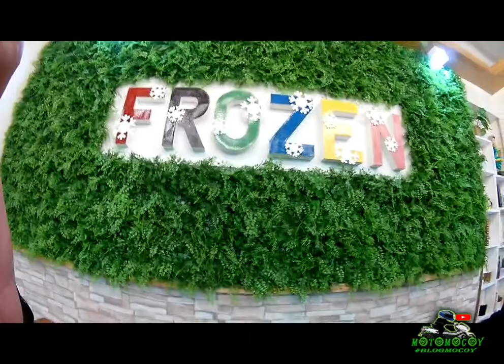Easyride 150N Fathers Day Rides